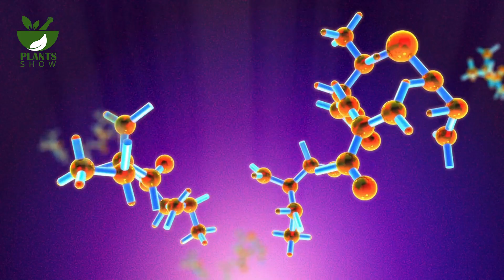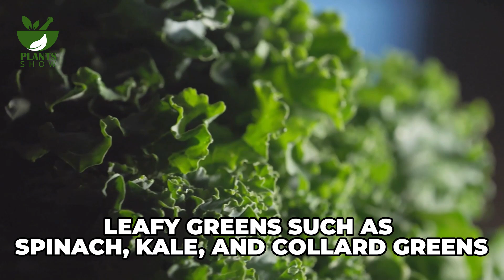Top 8 Vitamins To Repair Your Nervous System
To support us and buy this product, click on this

🔎 We'll be diving into these QUESTIONS and giving you the SCOOP today:

How to repair the nervous system?
What are the top vitamins to repair nervous system?
What are the most important vitamins for the nervous system?
How to have a healthy nervous system?
Which vitamins are the best ones for the nervous system?
What are the best vitamins to have a healthy nervous system?

The nervous system makes us who we are. It is a fact that almost every scientist agrees with. The nerves perform a range of functions, from controlling our breathing to regulating our mood. Therefore, any malfunction in this system can be life-threatening, and the way to maintain it is by having a balanced diet that includes essential vitamins for the nervous system. Want to know the top 8 of those vitamins? Then keep watching!

0:47 8. Alpha-lipoic acid

ALA, a.k.a the "universal antioxidant," is a natural vitamin-like compound.  It shields cells from damage in different situations and also has a long history in Europe for addressing nerve disorders, including damage caused by uncontrolled diabetes. Red meat, carrots, beets, spinach, broccoli, and potatoes are the go to foods for having efficient amounts of this nutrient in your body!

1:17 7.Vitamin C

Neurons in the central nervous system contain some of the highest Vitamin C concentrations in our body’s tissues. So you can say that this vitamin plays a vital role in repairing the nervous system. You can find this vitamin in Fruits like oranges, strawberries, and kiwi along with vegetables such as bell peppers and tomatoes

1:42 6. Vitamin D

This vitamin is said to have a neuroprotective effect so Low levels of this vitamin may lead to conditions such as multiple sclerosis, Alzheimer's disease, and Parkinson’s disease. The best Vitamin D source other than sunlight is oily fish, like salmon and sardines.

2:03 5. Vitamin E

Vitamin E is essential for normal neurological function so including Vitamin E in your diet could have antidepressant-like effects. Foods that are enriched with Vitamin E are nuts, seeds (like sunflower seeds), spinach, broccoli, avocado, and vegetable oils.

2:32 4. B1

The brain is one of the most active organs in your body, which means it needs the support of Vitamin B1 to prevent neurological problems as we get older. The recommended foods for having B1 in your daily diet are whole grains, beans, peas, nuts, and lean pork.

2:53 3. B6

Vitamin B6 helps many chemical reactions in the body that support immune function and brain health. It also prevents many numbers of cancers. Poultry, fish, potatoes and bananas, and various fruits and vegetables such as spinach and avocados are good sources of B6

3:15 2. B12

B12 is an essential vitamin for forming DNA, and supporting the development and function of the nervous system. This vitamin supports the breaking down of a particular protein that in any case of excess, could eventually lead to dementia.  Great sources of B12 are meat, fish, eggs, and dairy products.

And the top of the list is:

3:41 1. B9

B9 is the one key vitamin that basically keeps you balanced. If you want to have a good mood throughout the day you may want to eat some foods that are enriched with Vitamin B9 as it helps with neurological as well as psychological health. Leafy Greens such as Spinach, kale, and collard greens are excellent sources of B9.

4:18 Outro

And that's it for today's video! We have talked about the nervous system, the top vitamins that are essential for it, and how you can get those vitamins involved in your diet. But here's the question, which one of these food items do you already eat daily?